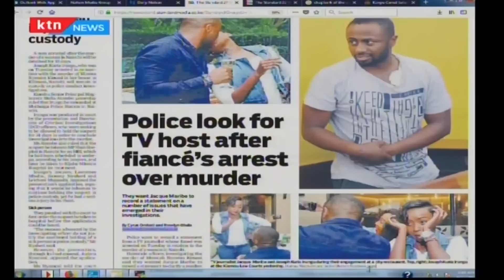Why police want TV journalist whose fiancé was arrested to record statement | Press Review